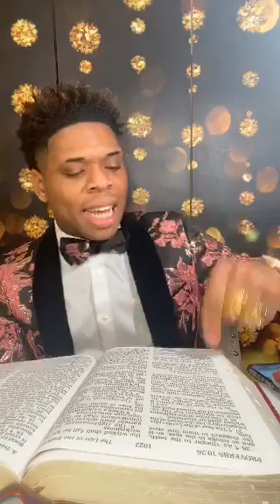POWER FROM ON HIGH🔥📝🔥💰 - Prophet Joshua Holmes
This Broadcast was Aired Live November 3rd 2019 Special Thank You To  Prophet Joshua Holmes, a Great and Special Blessing He Is !

13 Enter ye in at the strait gate: for wide is the gate, and broad is the way, that leadeth to destruction, and many there be which go in thereat:

14 Because strait is the gate, and narrow is the way, which leadeth unto life, and few there be that find it.

Bless You!